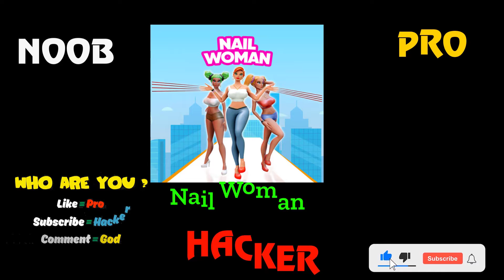NOOB vs PRO vs HACKER in Nail Woman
*** Like = PRO
*** Comment = GOLD
ignore = NOOB
The funniest game!